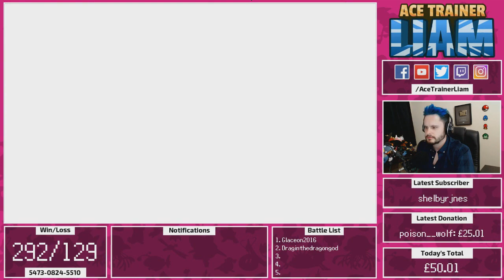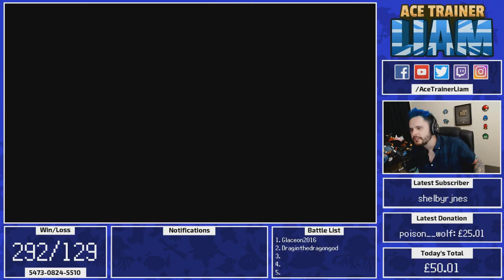Sun & Moon WiFi Battle Highlight | TAKING DOWN FLIGHT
Thanks to GLACEON2016 for the battle!